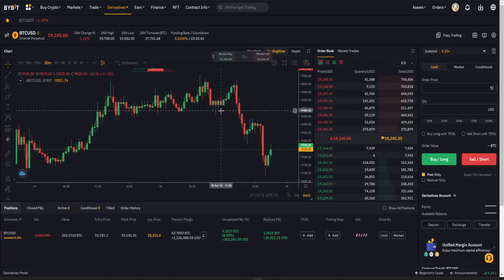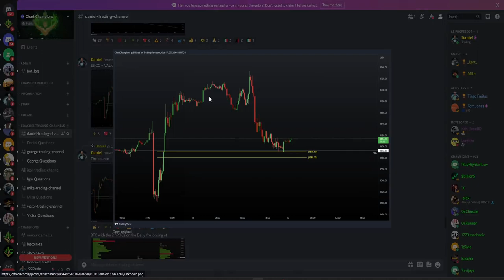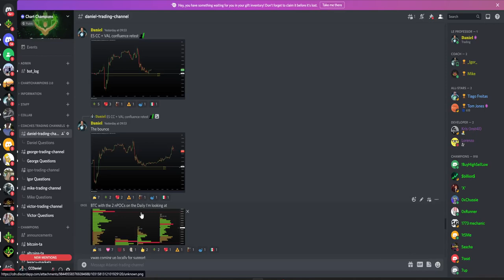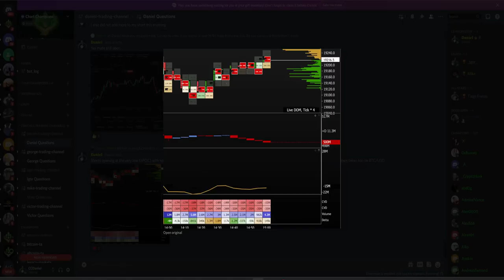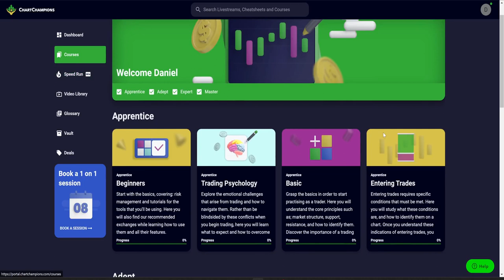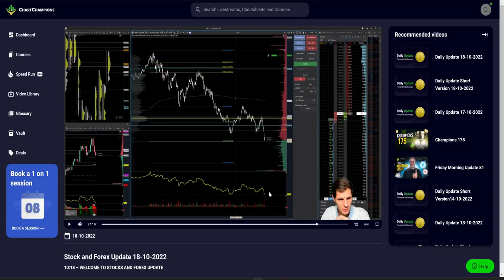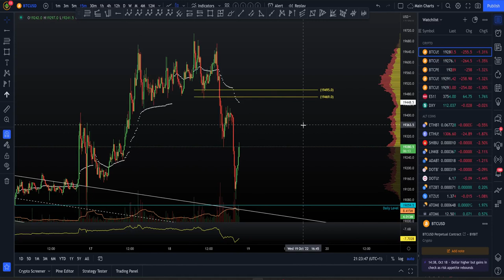Watch this video before TRADING IN BITCOIN ; This is an URGENT UPDATE ‼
How to spot Rug Pull fraud easily ; How to spot fake crypto projects with smart contract

9 ways to avoid paying taxes on crypto gains legally ; how to avoid taxes on cryptocurrency

❌This channel contents are for educational and entertainment purposes only and should not replace your legal financial advisor.
This channel does not promote any kind of illegal activities ❌